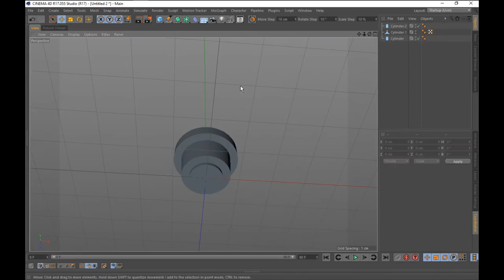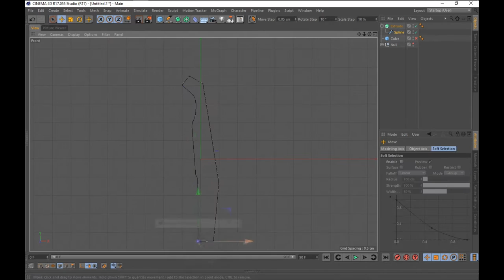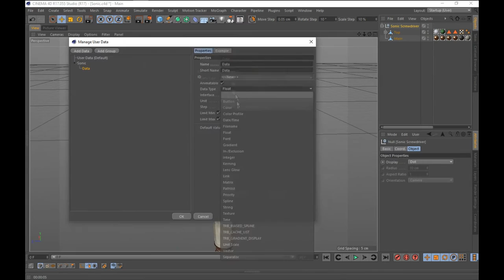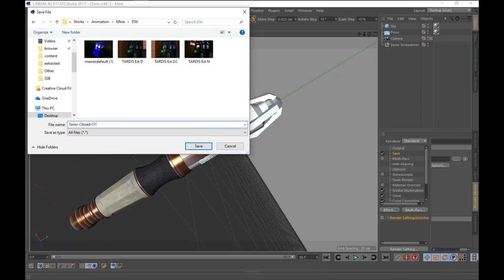SPEED MODEL: 11th Doctor Sonic Screwdriver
Let's try this again, this time _better_
The Doctor's Mk VII Sonic Screwdriver used by the 11ᵗʰ and 12ᵗʰ Doctors

Any suggestions on what I can change/tweak/modify/do next are welcomed.